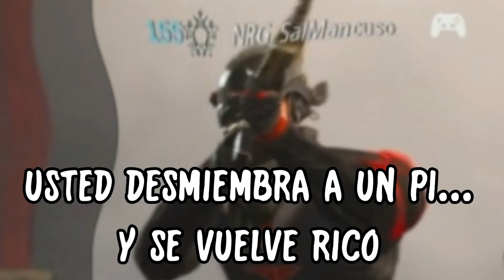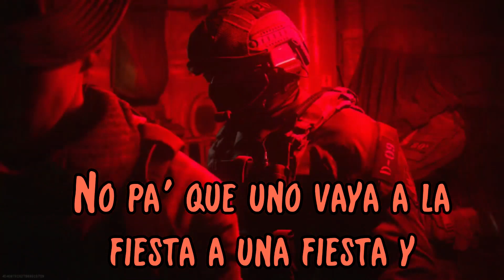¿ Cómo conseguir la PS5 ? - IamAndrox11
Esta teoría de cómo conseguir la PS5, ES UNA BROMA, la verdad TODO LO QUE DECIMOS NO ES ENSERIO, y sobre el tema que se habla, lamentamos los que han sido víctimas de este problema. NO QUEREMOS OFENDER A NADIE, REPITO SOLO LO HACEMOS PARA DIVERTIR AL ESPECTADOR. Gracias.

!!SI QUIERES JUGAR CONMIGO!!

o Id Epic Games: x0RD_Androx11(Segundo carácter es un cero)